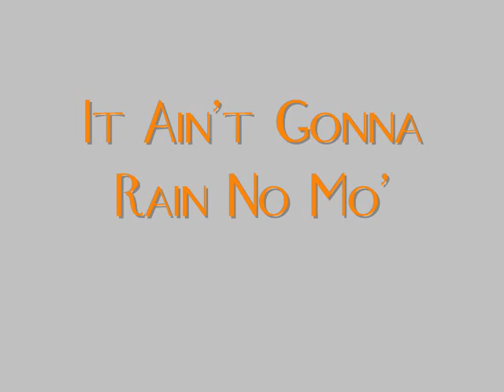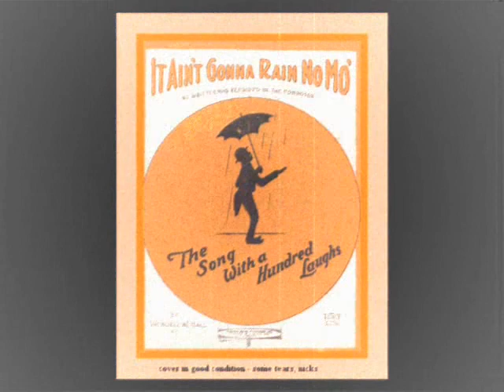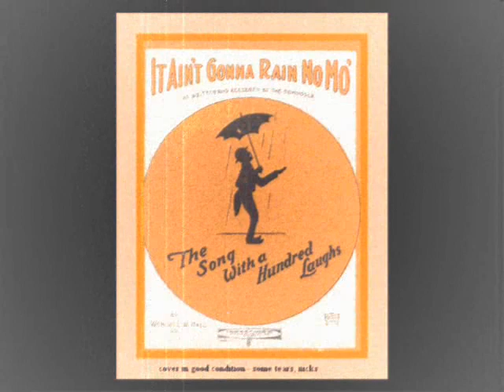"It Ain't Gonna Rain No Mo'" (Wendell Hall, 1923)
Wendell Hall's a quadruple threat here, as lyricist, composer, vocalist and ukelele player.

The nonsense verses are largely of folk origin (Hall provided an additional 48 for the intrepid)...the song was the #1 hit in America for six weeks and sold over 2,000,000 copies.

IT AIN'T GONNA RAIN NO MO'
Wendell Hall, 1923

1. Oh! the night was dark and dreary. The air was full of sleet.
The old man stood out in the storm. His shoes were full of feet.

CHORUS: Oh! it ain't gonna rain no mo', no mo'. It ain't gonna rain no mo',
But how in the world can the old folks tell it ain't a-gonna rain no mo'?

2. Oh! Mosquito he fly high. Mosquito he fly low.
If old man 'Skeeta light on me, he ain't gonna fly no mo'.

Extra Verses - Repeat Chorus after Each Verse
By Wendell Hall

1. Oh, the butterfly flits on wings of gold, the June-bug wings of flame.
The bedbug has no wings at all, but he gets there just the same.

2. Oh, a bullfrog sittin' on a lily pad, lookin' up at the skies.
The lily pad broke and the frog fell in, got water all in his eyes.

3. Oh, a black and white animal out in the woods. Says, "Ain't that little cat pretty?"
I went right over to pick it up, but it wasn't that kind of a kitty.

4. Oh, a man lay down by a sewer, and by the sewer he died.
Now, at the coroner's re-quest, they called it sewer-side.

5. Here's a verse 'bout a man and a trombone. The words to it are few.
He blew, he blew, he blew, he blew, he blooey, blooey, blue.

6. Oh, I saw a sign in a hardware store: "Boy wanted, sixteen years."
Now, that's too long to wait for a boy. It brings eyes to my tears.

7. Possum up a 'simmon tree, rabbit on the ground.
Rabbit say: "You old son-of-a-gun, shake them 'simmons down."

8. Got a li'l ol' dog whose name is Jack. I wish they'd bring him back.
He chases the big hogs over the fence and the little ones through the crack.

9. Now, Mary had a little lamb. It had a sooty foot.
In little Mary's bread and jam, his sooty foot he put.

10. A peanut sittin' on a railroad track, its heart was all a-flutter.
The train came roarin' round a curve. Toot, toot! Peanut butter.

11. I know a Swedish waitress. Her maiden name was Schwartz.
Good gosh! the gal was homely like a dishpan full of warts.

12. The fox he has a bushy tail. The possum's tail is bare.
The rabbit has no tail at all, but only a tuft of hair.

13. Now, I sat down in the garden. A bee came buzzin' round,
So I stood up and let the bee sit where I sat down.

14. Oh, I've got a gal with big blue eyes and the sweetest ruby lips,
But she ain't got no more pepper than a garter snake has hips.

15. A bare-headed man, bewildered, says to me, "Where am I at?"
Now, I don't think that's what he meant. He meant, "Where is my hat?"

16. Got a redhead gal in Chicago. Got a letter from her today.
Here's what she said: "My hair was red, but now you've turned it gray."

17. Get away from my front window. Quit knockin' at my front door,
'Cause I've got another sweetie and I can't use you no mo'.

18. Oh, the air was full of raindrops and the street was full of hims.
They stood around like tree trunks a-lookin' at the limbs.

19. She was happy till she met him, then she left him all alone,
'Cause the big ox slipped and his trousers ripped and he broke his collarbone.

20. Oh, they tell me that a graveyard is a dawg-gone lonesome place.
They pull you down into a hole and throw mud in your face.

(Etc.)